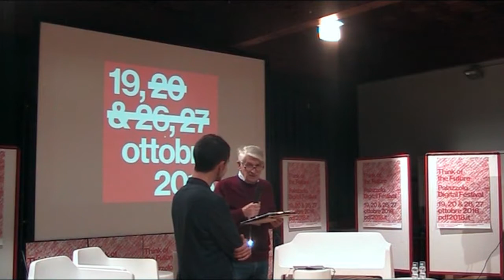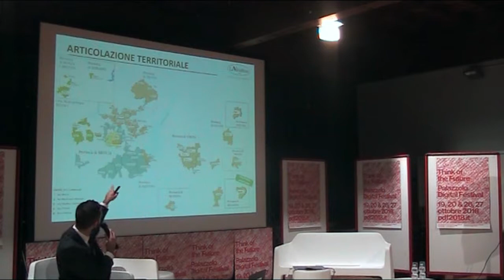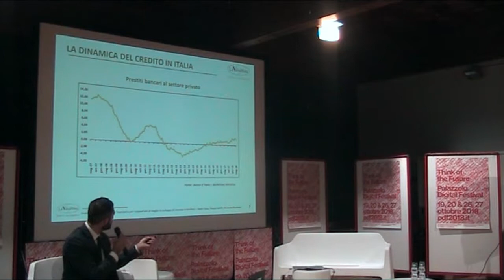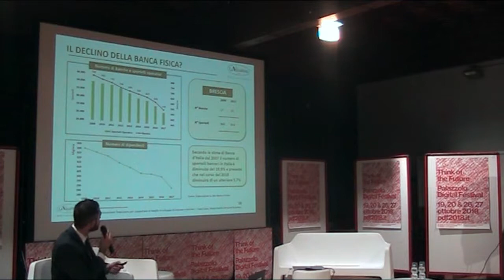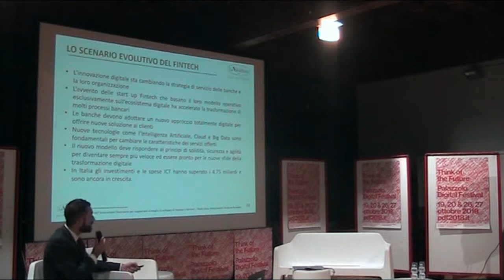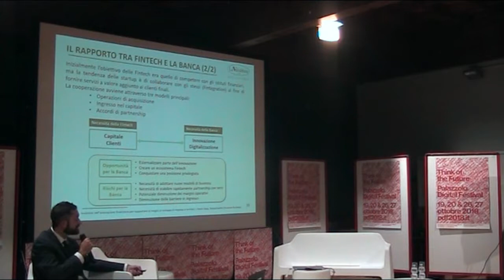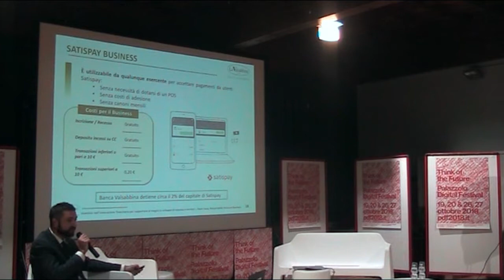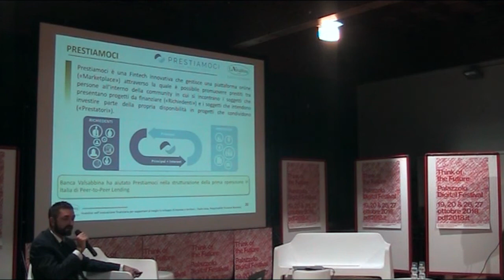Paolo Gesa - PDF2018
Rivoluzione Fintech:la banca del Futuro.
Paolo Gesa

Investire nell'innovazione finanziaria per supportare al meglio lo sviluppo di impresa e territori.